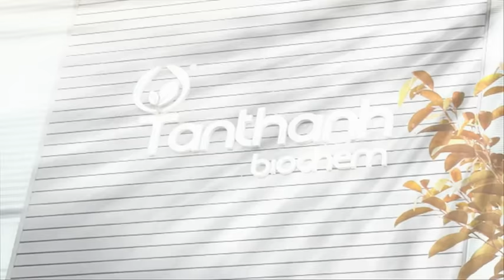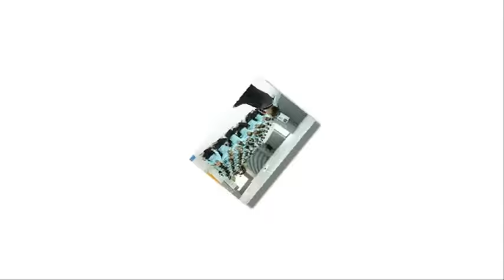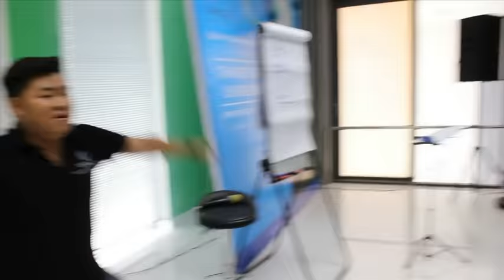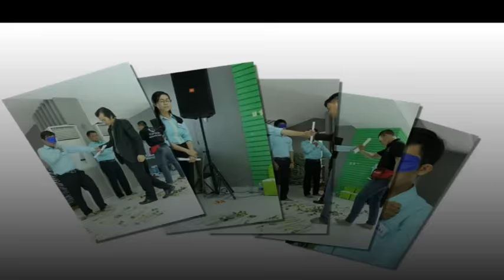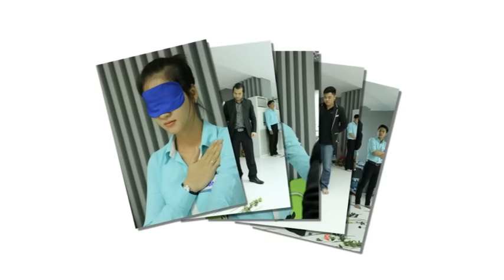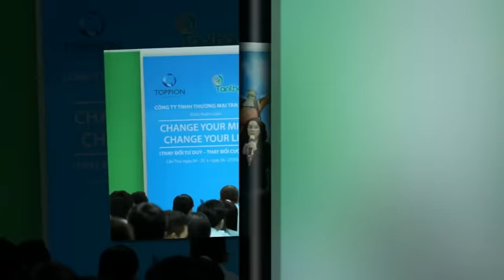TÂN THÀNH_KHÓA HỌC "THAY ĐỔI TƯ DUY - THAY ĐỔI CUỘC ĐỜI" (26-27/03/2016)